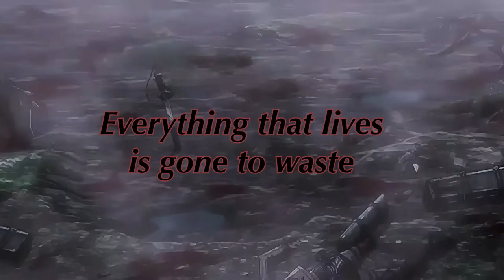Kxllswxtch ft. Levi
Got bored and decided to make something simple.

Song:Waste - Kxllswxtch
Video: Attack on titan